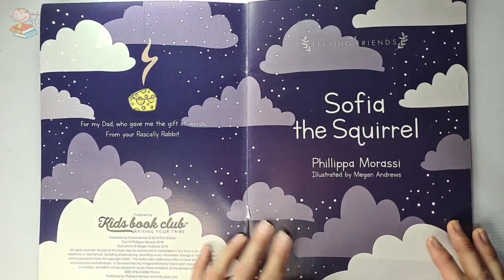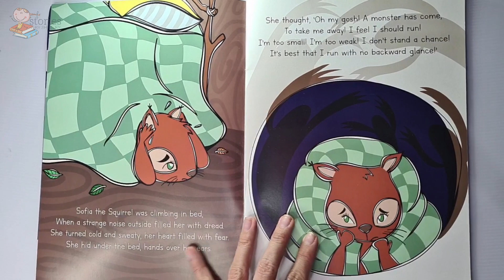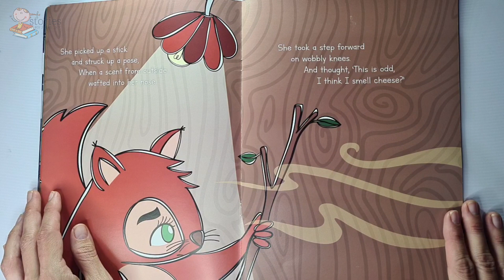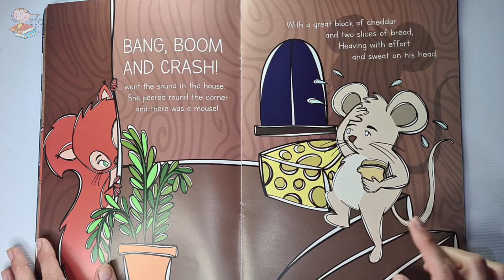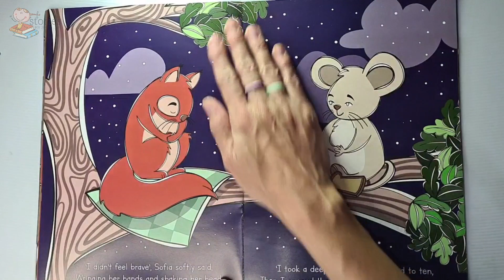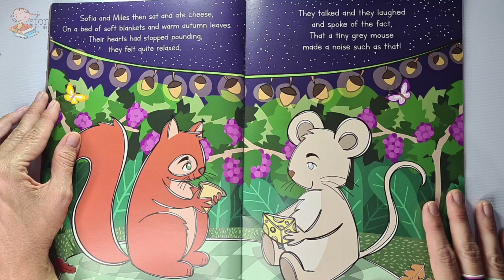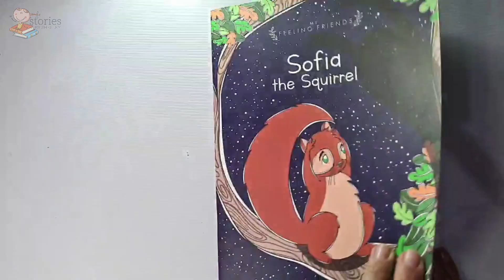Sofia the Squirrel | READ ALOUD | Storytime for kids